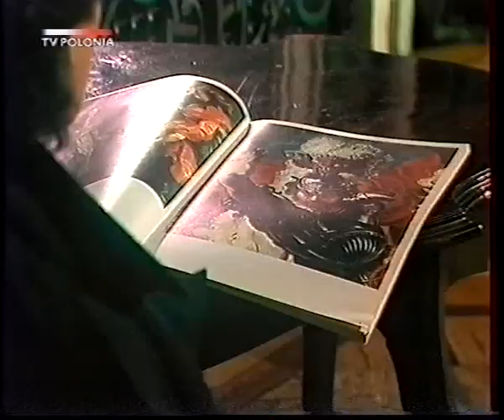BOHDAN GADOMSKI DARIUSZ PARADOWSKI (cz. 1)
Red.BOHDAN GADOMSKI obszernie prezentował znakomitego sopranistę DARIUSZA PARADOWSKIEGO na łamach Tygodnika "ANGORA". Dzisiaj przypomina go śpiewającego. Rok 1990, szczyt kariery wybitnego polskiego śpiewaka o niezwykłym, unikalnym w skali światowej głosie. Pół recital z Orkiestrą pod dyr. HENRYKA DEBICHA, miejsce koncertu - Sala Lustrzana  Pałacu Poznańskiego w Łodzi. W repertuarze arie Haedla. Słuchanie unikalnego głosu Dariusza Paradowskiego i unikalnych nagrań telewizyjnych to prawdziwa uczta dla miłośników śpiewu klasycznego, głosów kontratenorowych i sopranistów.